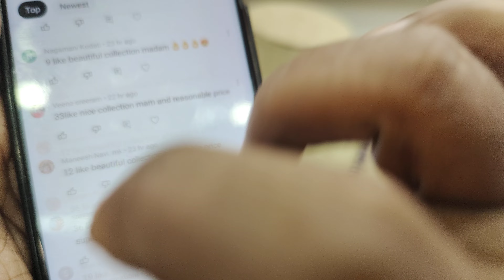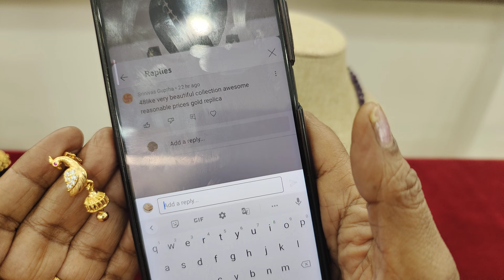new designs in imitation jewellery #7842720560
Welcome To Sree Parinaya Exclusive collections.

black beads,short haram long haram by parinaya exclusive Limited stock Hurry Up!
-no returns no exchange, opening video must to claim damages
➡Handmade jewellery.
➡ Wholesale.
➡Made with precious and semi precious stones.

‣SHOP ADDRESS
 Near D-mart,beside woodland showroom
Adalath circle
warangal (urban)
506001..

➡Order enquiry
send the screenshot of the product you have selected/liked from the video.
WhatsApp to the number below

For more exclusive collection visit Instagram

NO COD( Cash on delivery )
Payment methods
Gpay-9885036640